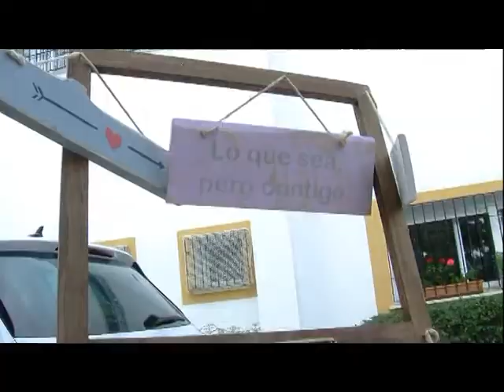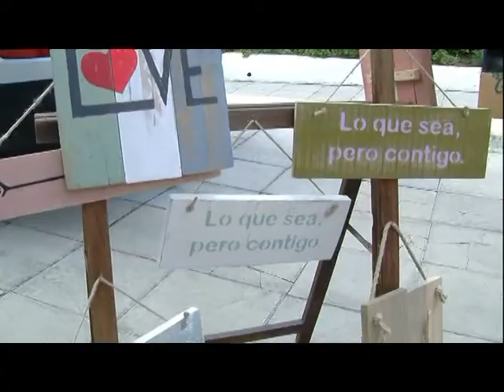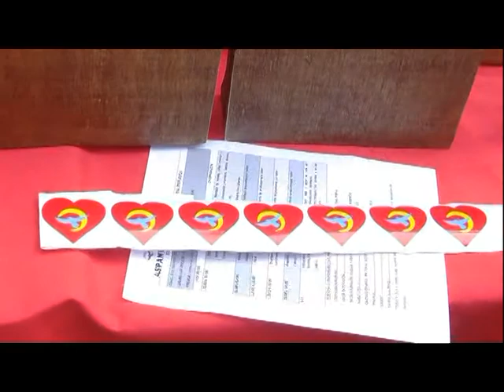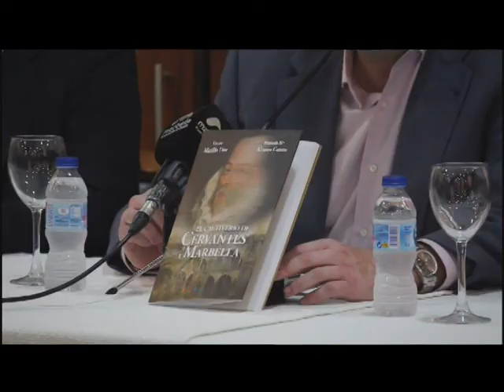MARBELLA HOY 13 FEBRERO DE 2020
TODA LA ACTUALIAD DE MARBELLA Y SAN PEDRO ALCÁNTRA